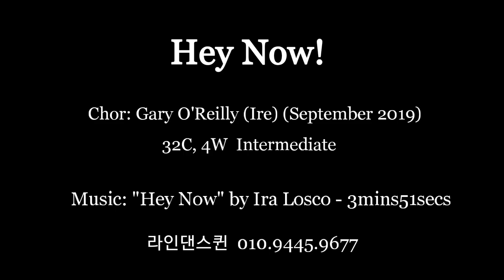Hey Now! Line Dance (Intermediate) Gary O'Reilly Demo l 라인댄스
Choreographer: Gary O'Reilly (Ire) (September 2019)

라인댄스 지도자 자격증과정 안내
매주 토요일 오전 10시 00분 ~ 13시 00분